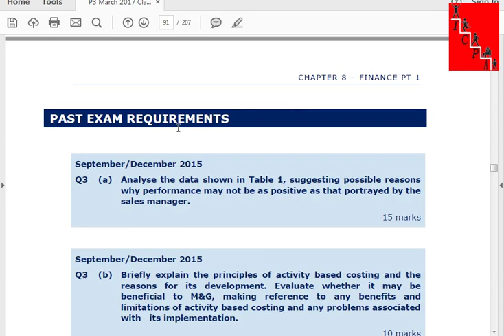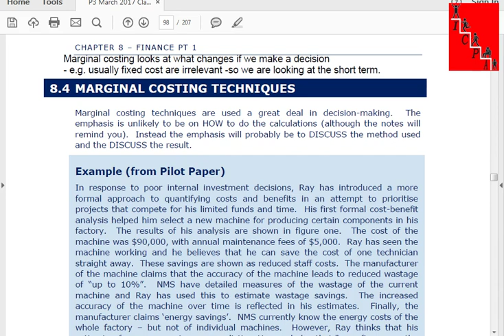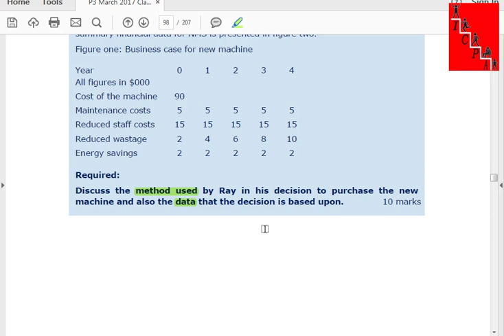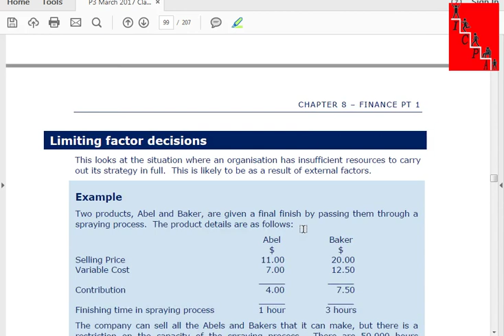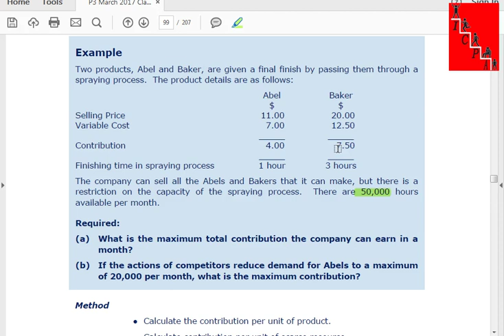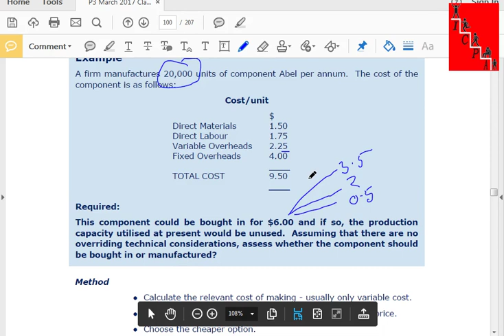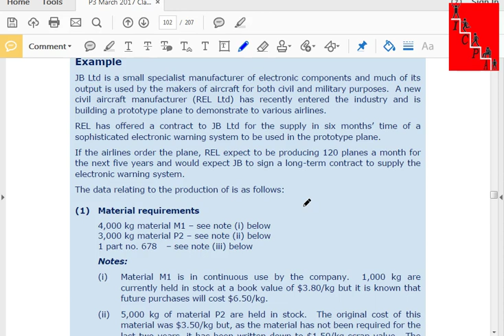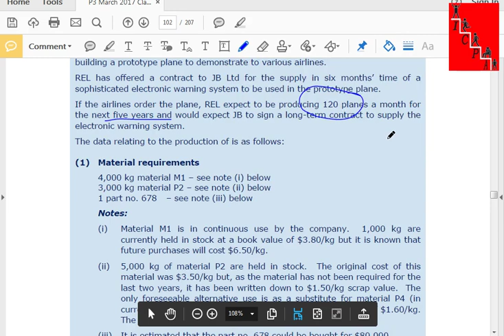P314 1 2018